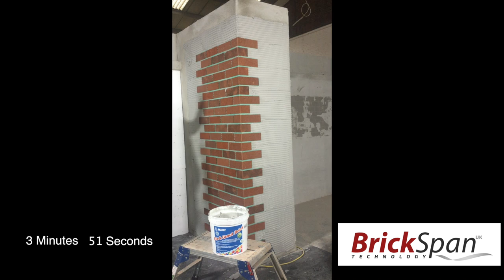2015 Improved Brickspan Installation